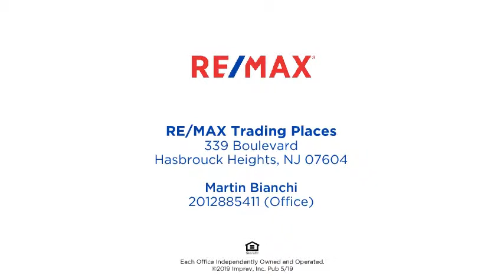345 Rochelle Avenue ROCHELLE PARK, NJ 07662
Martin Bianchi - RE/MAX Trading Places
4 beds 2.5 baths